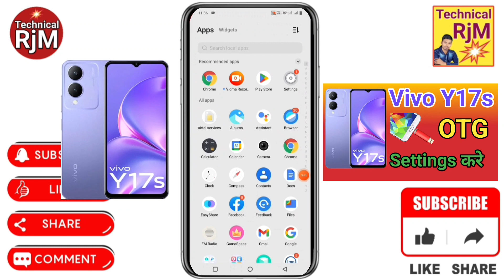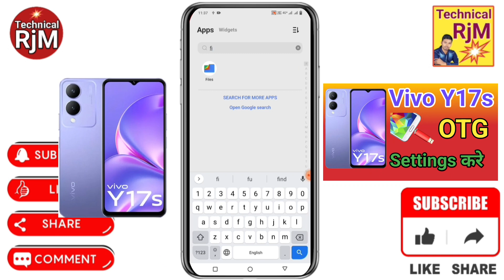Vivo Y17s Me OTG Kaise On Kare How To OTG Connect Vivo Y17s OTG Kaise Connect Kare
About Video.Vivo Y17s Me OTG Kaise On Kare How To OTG Connect Vivo Y17s  OTG Kaise Connect Kare